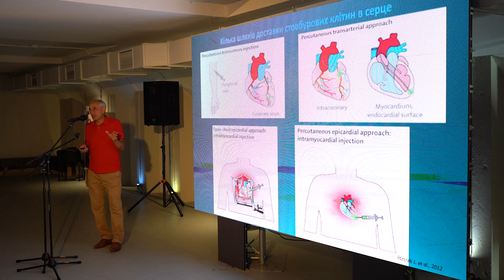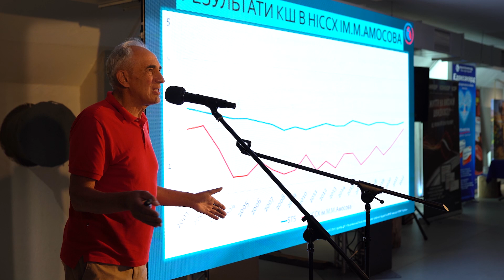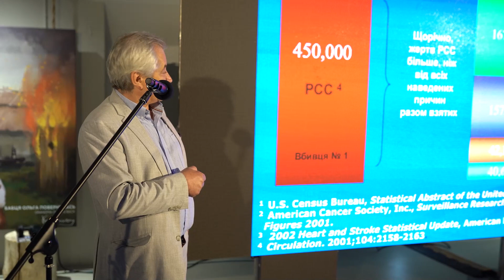У Рівному обговорили сучасні методи лікування серцево-судинних захворювань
У Рівному медики обговорили інноваційні можливості обласної лікарні у лікуванні пацієнтів із серцево-судинними захворюваннями. Детальніше про те, які методи застосовують наразі та які можливості мають, дивіться у сюжеті.